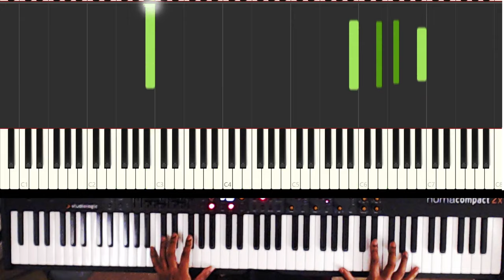♪ Under Night In-Birth 2: Tearing Bullet (Kaguya Seikaiguu ) Piano Cover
I play Kaguya Seikaiguu  (カグヤ・セイカイグー) theme from Inder Night In-Birth 2 on piano.  Tearing Bullet is a cool song and you can learn how to play Kaguya's theme by watching my Synthesia note inputs.